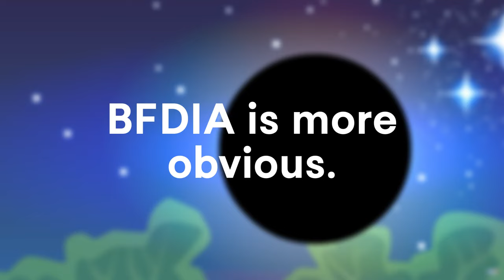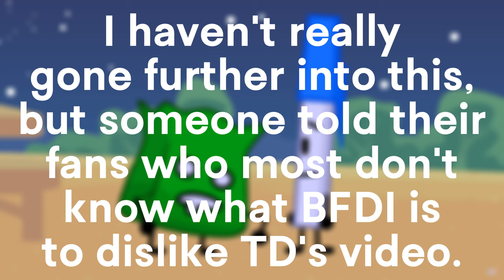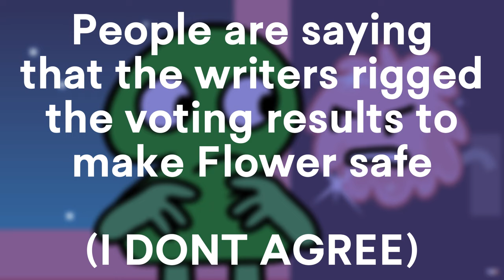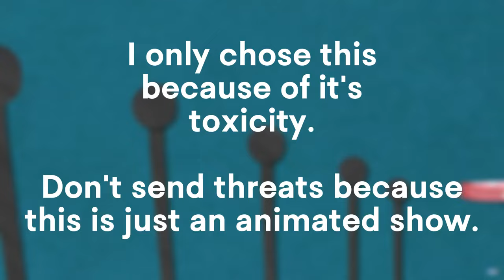The Most CONTROVERSIAL BFDI Eliminations